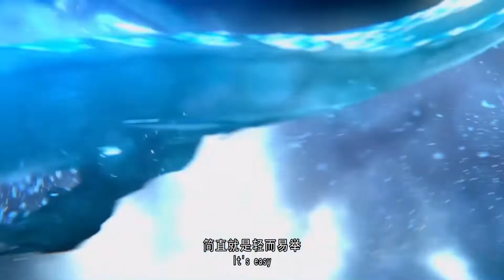斗破苍穹年番：美杜莎如果没有和萧炎合体，她最终能达到什么样的境界？